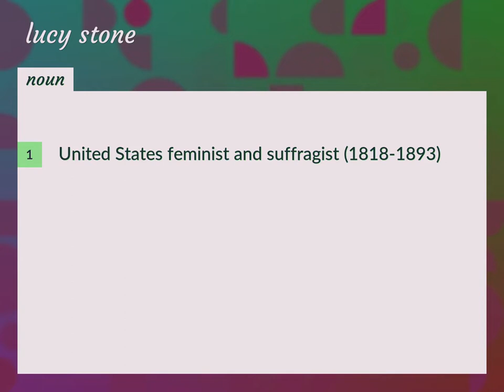Lucy stone | meaning of Lucy stone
What is LUCY STONE meaning?